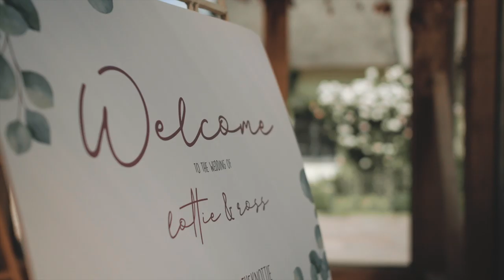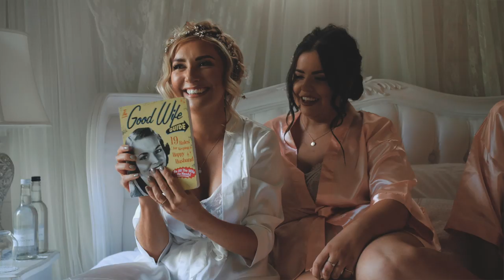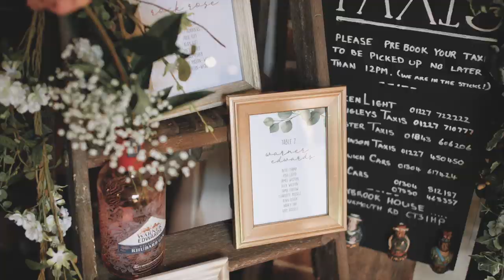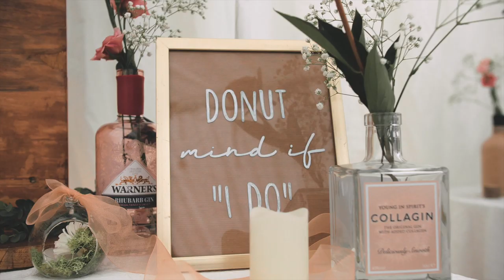WE GOT MARRIED! | Lottie & Ross Wedding Video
So we did it! After a year of non-stop planning and crafts we had our big day on 14.06.19 and it was everything we dreamt of and more. From the most beautiful, romantic outside ceremony in the sunshine to the most delicious food, an absolutely INSANE funfair, and a constantly full dancefloor to an incredible band it was just absolutely PERFECT.

Russell at RKN Arial Imaging created the most beautiful video of our day and we couldn't love it more. It captured the laughter, the tears and every special moment in-between. We've watched it at least 30 times already and it gets better every time.

Thank you to every single person who made the day so magical, we will never forget the feeling and are still on cloud nine.

MR AND MRS DRYNAN! x x x

Bride: @thetummydiaries
Groom: @drynanross
Venue: @marleybrookhouse
Photographer: @lemonadepictures
Videographer: @rkn_aerial_imaging
Cake: @rebakerscakes
Donuts for Donut Wall: @eatnmess
Flowers: @hedgesandflowers
Day Stationery: @heathercorthinedesign
Earrings: @hermioneharbutt
Hair: @clairehartleystylist
Makeup: @belle_envie
Catering: @scottandersoncatering
Dress: @willowbywatters via @numbereighteenbridal
Bridesmaid's Dresses: @asos
Ties: @tiegardener
Clutches: @katieloxton
Hangers: copper_blushuk
Necklaces: @bloomboutique_uk
Band: @chequeredband